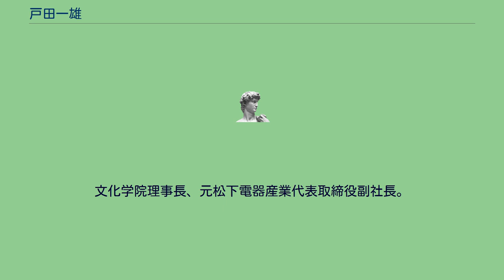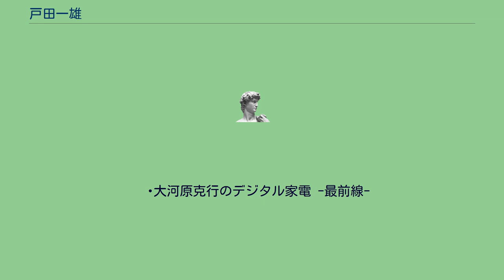戸田一雄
戸田 一雄（とだ かずお、1941年2月 - ）は、日本の実業家、教育者。
文化学院理事長、元松下電器産業代表取締役副社長。
1941年大阪府に生まれる。
1964年に滋賀大学経済学部を卒業後、松下電器産業（現パナソニック）入社。
同社常務取締役、専務取締役、副社長、社長代行、顧問を経て、2009年より文化学院理事長。
この間、松下電器産業電化・住設社社長、パナソニックAVCネットワーク社社長、松下電工取締役、アスクル社外取締役、国際ユニヴァーサルデザイン協議会議長、松下国内マーケティング大学学長、文化学院校長などを歴任。
また、2007年からは京都工芸繊維大学と母校の滋賀大学で特任教授を務めている。
戸田の人物と経営者としての評価を的確に表したものとして、大河原克行の以下の文章を引用する。
振り返れば、中村改革には無くてはならない存在がいた。
それは副社長の戸田一雄氏だ。
大鉈を振るう中村社長の改革を、社内にしっかりと説明し、経営と現場のクッション役を務めたのが戸田副社長だ。
温和なキャラクターとともに、徹底したこだわりを貫く戸田副社長の存在は、中村改革を推進する上で重要な役割を果たしたのは、社内では共通した認識。
「電産と電工の統合は、戸田副社長の存在抜きには実現しなかった」という声もあるほどだ。
— 大河原克行のデジタル家電 -最前線-